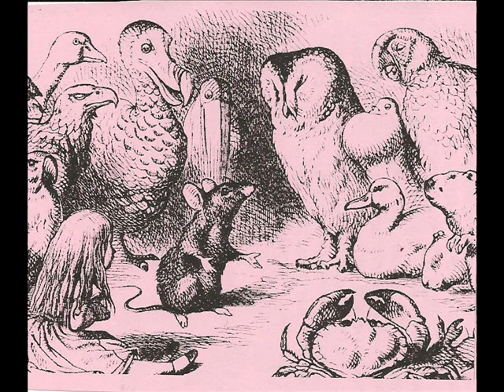Deems Taylor - "Through The Looking Glass" (Part 1)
I. Dedication; II. The Garden Of Live Flowers.

FIRST RECORDING of this now-obscure orchestral suite based on the Lewis Carroll classic.  Recorded circa 1930s.

Howard  Barlow conducts the Columbia  Broadcasting Symphony.

Deems Taylor (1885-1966) was a respected American composer, critic and commentator.  He served as president of ASCAP for six years.